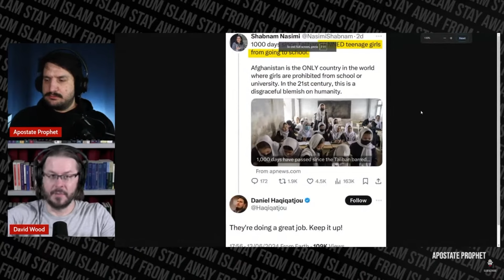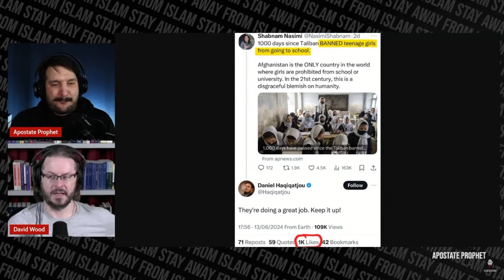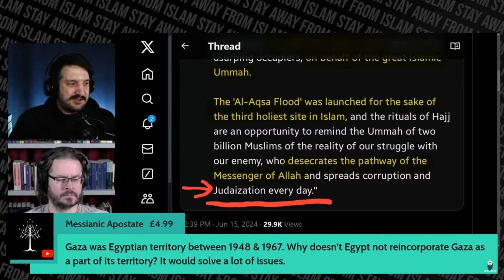This is WHY Muslim Nations REJECT Palestinian Refugees!